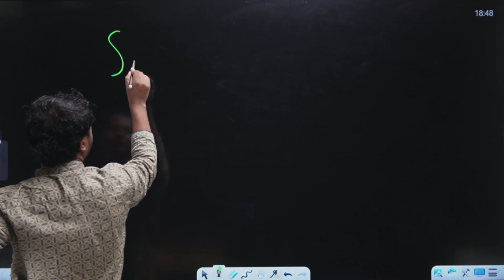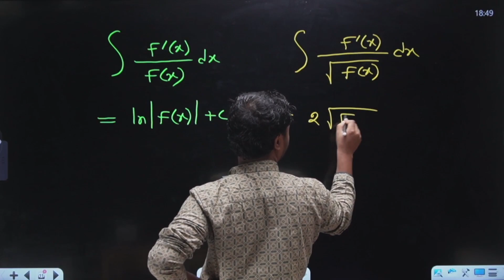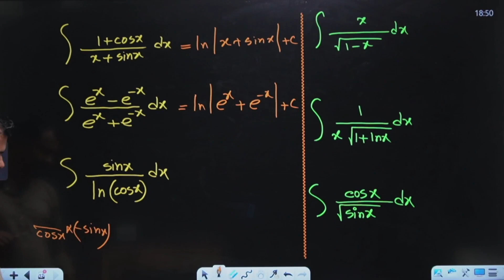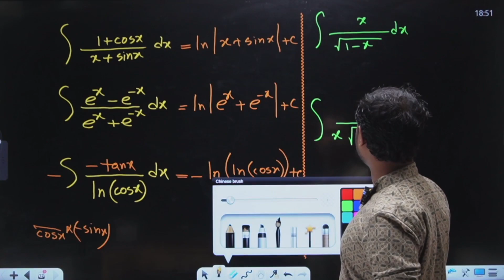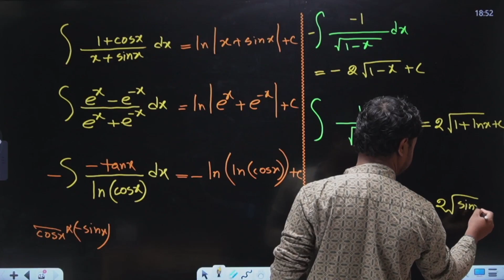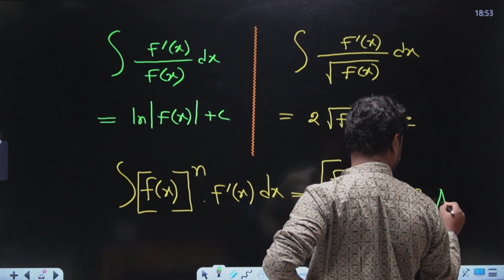Fox Tricks [ Integration ] - 62